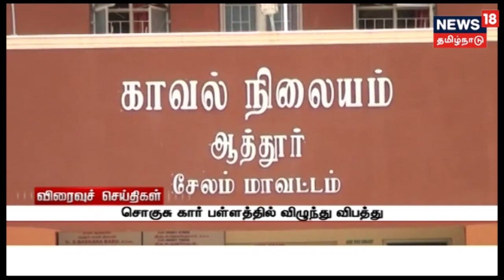ஐ.பி.எல் டிக்கெட்டை அதிக விலைக்கு விற்றவர் கைது!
சென்னை திருவல்லிக்கேணியில் ஐ.பி.எல் டிக்கெட்டை அதிக விலைக்கு விற்றதாக ஒருவரை தனிப்படை போலீசார் கைது செய்தனர்.